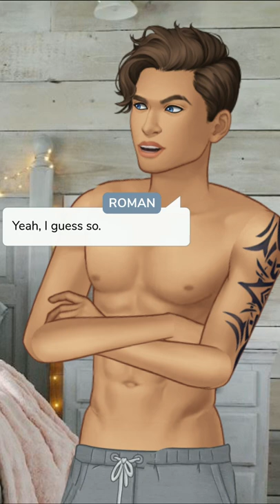The wild one | Chapter 6 | Episode Choose Your Story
You just moved off to college and found out you're rooming with school's hottest bad boy. You want to hate him, but will he be able to win your heart

Credit: Brooklynn
Author’s IG: @Brooklynn.the.author

Thumbnail: @irdeinfierno